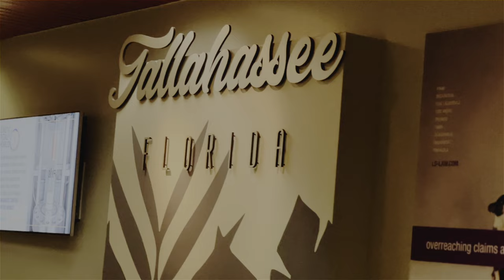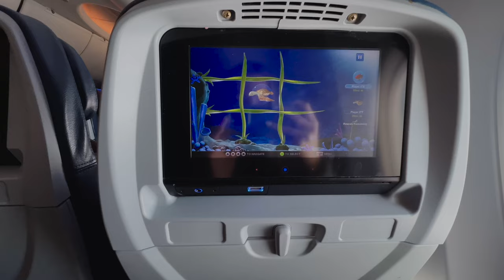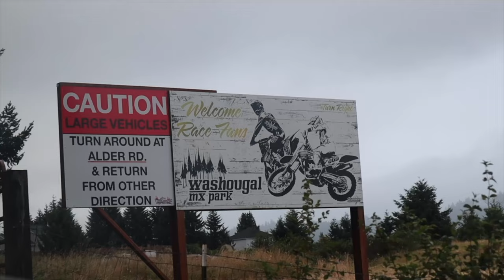WASHOUGAL VLOG | Privateer Life - Pro Motocross 2022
Round 8 of Lucas Oil Pro Motocross Vlog! Travel with us from Tallahassee, Florida to Washougal, Washington for the weekend.